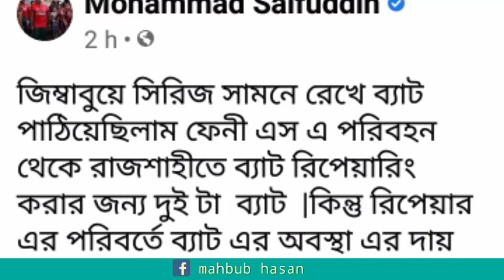saifuddin bat broken news by Shakib!!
Mohammed saifuddin news |saif uddin bat broken| gift by sakib al hasan | saifddin news| Saifuddin bowling batring |

এবার  এস.এ পরিবহন কেড়ে নিল সাইফুদ্দীনের ব্যাট | saifuddin bat broken news | sakib al hasan
My Channel feature:ajker 71 tv sports news, somoy tv khelar khobor,cricfrenzy news,all-rounder news,khelajog today, khelar songbad,jamuna tv sports news, nazmus sakib pro news today, not out noman khelar news, mahadi hasan,plus mainua khelar khobor,sports 24 khelar news today,bd sports update,cricket review khelar khobor

I am not orginal owner of which video or image i use if  my  video. Contract me i will delet your video :